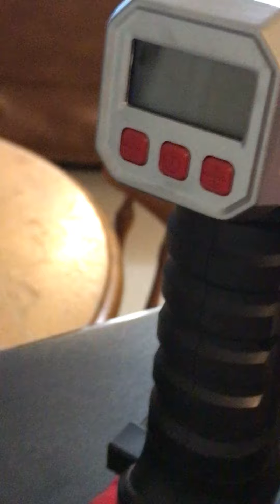June 19, 2022